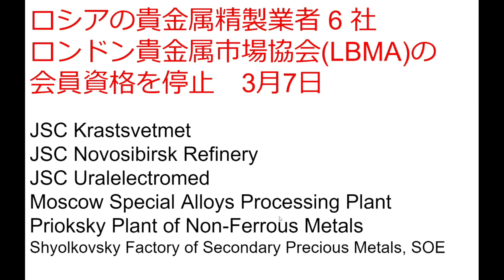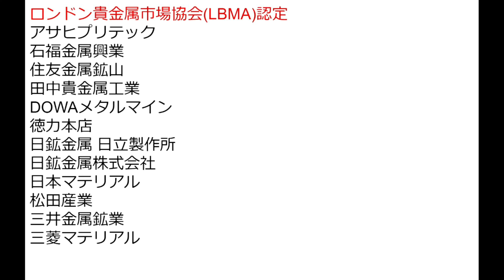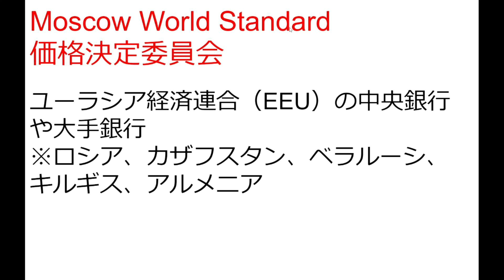ロシア、ゴールドの国際基準を計画